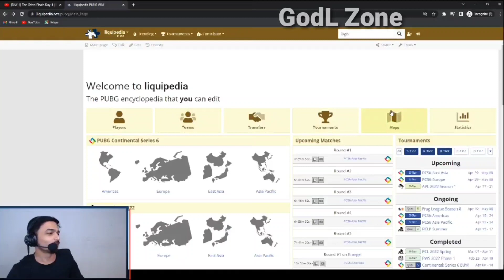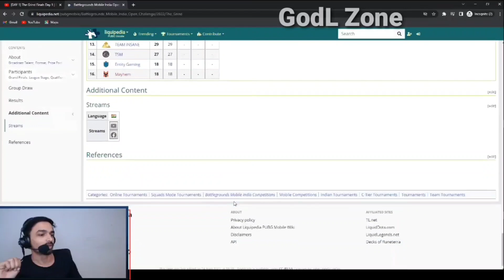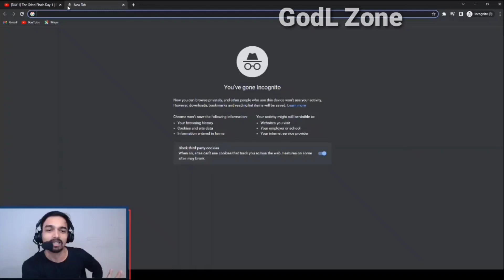Mazy reply to Jonathan on Official and Unofficial MVP matter 😲 Bmoc grind final